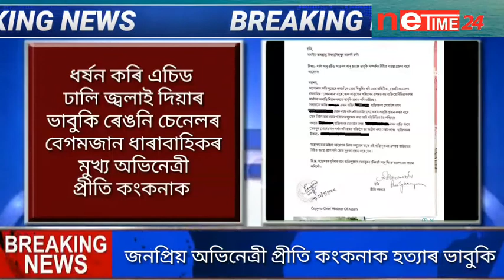"বেগমজান" ক হত্যা, ধৰ্ষণৰ ভাবুকি...